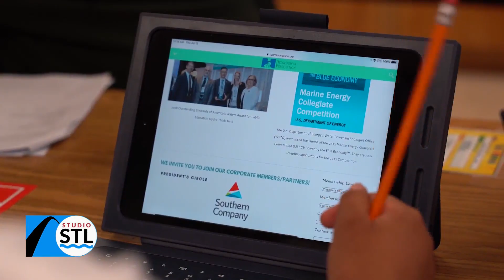Interview: Missouri Cures Education Foundation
The Missouri Cures Education Foundation is a statewide nonprofit public education and advocacy alliance working to promote and protect medical advances to improve the health of Missourians and stimulate the economy in our state. FOX 2 is proud to sponsor their upcoming virtual event, “Refuel, Reset and Reset Wiser,” on Nov. 5 from noon to 1:30 p.m. The event is designed to showcase Missouri’s leading women in science, business, and technology.